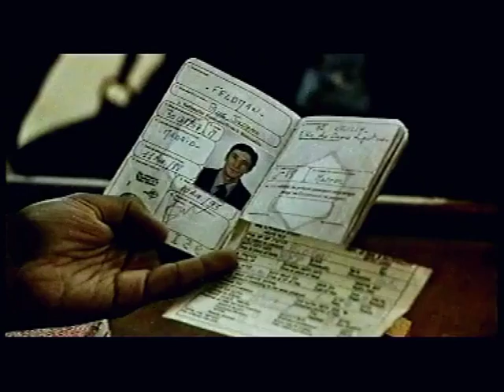Port Djema (1997) bande annonce